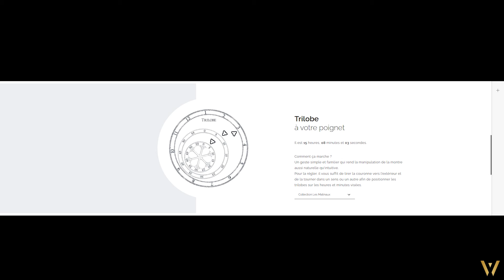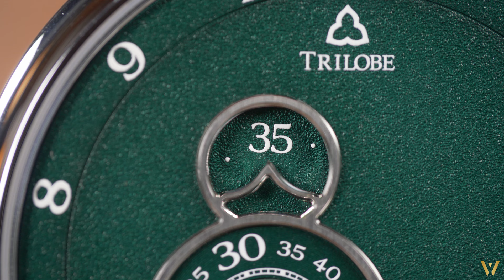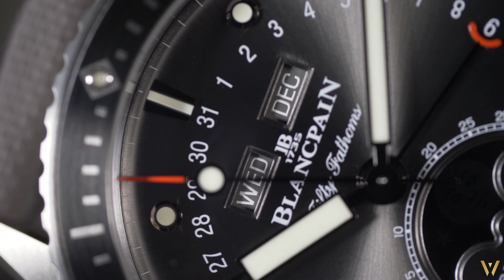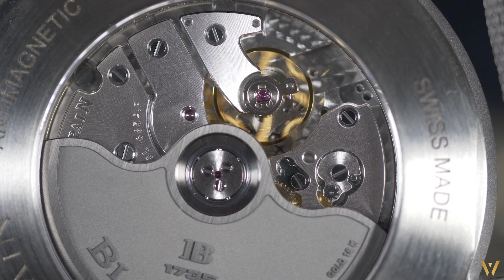Sélection Noël 2022 (vol 3) : 6 montres à plus de 5000 euros !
Dernier volet de la sélection de Pierre consacrée aux montres de Noël 2022... Cette fois-ci, Pierre se lâche complétement et crois toujours au Père Noël !!!
Où acheter ces jolies montres ? Facile, c'est ici :

1- IWC Montre d’Aviateur Mark XX réf. 3282

2- Ralf Tech The Beast (elle sort officiellement le 01/12/2022)

5- Grand Seiko Evolution 9 SLGA015 Spring Drive 9RA5

6- Blancpain Fifty Fathoms Bathyscaphe Quantième Complet Phases de Lune

Amicalement,

Pierre&Thomas